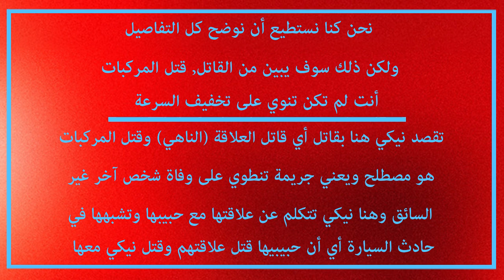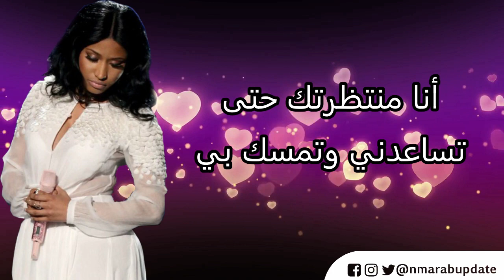Nicki Minaj - Catch Me مترجمة باحتراف + الشرح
Song: Catch Me
Artist: Nicki Minaj
Album: Pink Friday (Bonus Track) (2010)
Length: 3:56